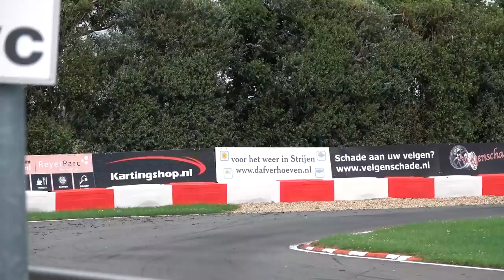KARTEN VS FORMULE 2 COUREURS Richard Verschoor & Lirim Zendeli! (MP Motorsport Formula 2)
Hee allemaal! Vandaag gaan we karten met de Formule 2 Coureurs Richard Verschoor en Lirim Zendeli van MP Motorsport! Kan ik ze bijhouden of heb ik nog veel te leren?! Vond je de video nou leuk?

Keyboard: G915 Wireless (Tactile/Brown)
Mouse: G Pro Wireless (Ghost) & G502 Lightspeed
Mousepad: Powerplay & G840 XL
Headset: Logitech G PRO X
Racestuur: Logitech G923

- 4K60 Pro Capture Card
- Stream Deck
- Key Light
- Multi Mount + Flex Arm Kit
- Cam Link